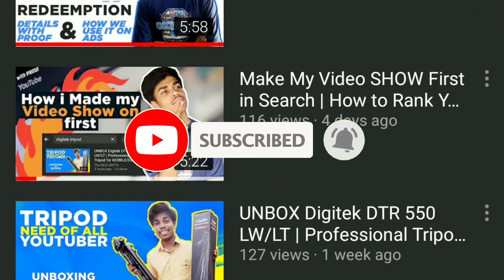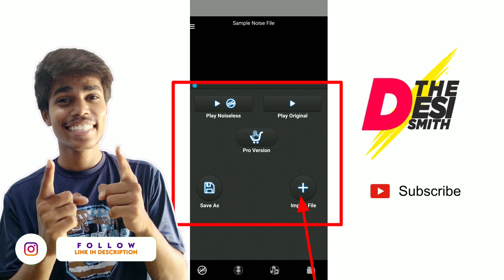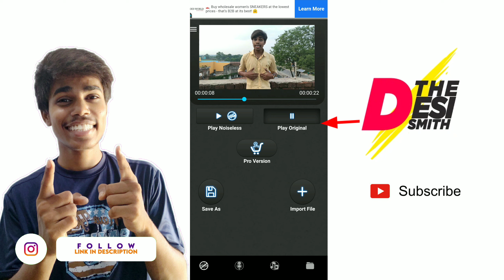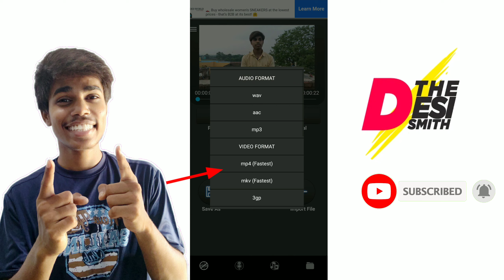Remove Background Noise From Video on Mobile | Remove Noise without Computer (FREE)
Here is the full solution of Background Noise make your video more clear with this video

Hey everyone this is Abhishek Vishwakarma...
In this video you will know full detail about how to remove noise from any of your video in minutes full detailed.

Share My Video with Your Freinds 👬👬
Lastly Just Do

The Desi Smith Youtube Channel is Related Tech, Graphics, Video Editing in Android, Photoshop And many More.
In this Channel You learn more and more...

Remove background noise without computer
Remove noise on Android mobile

Try New

-The DESI SMITH